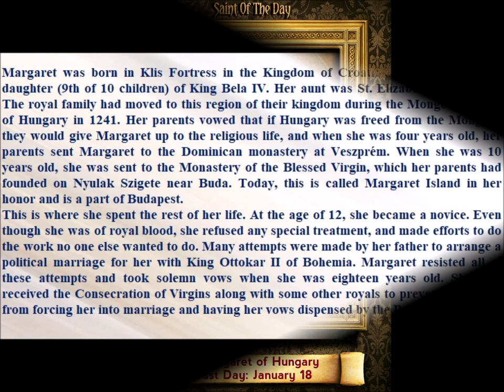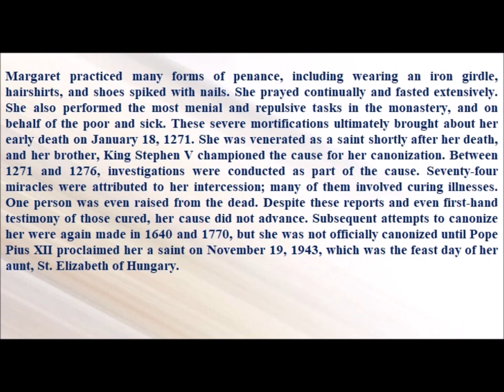Saint of the Day — January 18 — Saint Margaret of Hungary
Margaret was born in Klis Fortress in the Kingdom of Croatia, the eighth and last daughter (9th of 10 children) of King Bela IV. Her aunt was St. Elizabeth of Hungary. The royal family had moved to this region of their kingdom during the Mongol invasion of Hungary in 1241. Her parents vowed that if Hungary was freed from the Mongols, they would give Margaret up to the religious life, and when she was four years old, her parents sent Margaret to the Dominican monastery at Veszprém. When she was 10 years old, she was sent to the Monastery of the Blessed Virgin, which her parents had founded on Nyulak Szigete near Buda. Today, this is called Margaret Island in her honor and is a part of Budapest.
This is where she spent the rest of her life. At the age of 12, she became a novice. Even though she was of royal blood, she refused any special treatment, and made efforts to do the work no one else wanted to do. Many attempts were made by her father to arrange a political marriage for her with King Ottokar II of Bohemia. Margaret resisted all of these attempts and took solemn vows when she was eighteen years old. She also received the Consecration of Virgins along with some other royals to prevent her father from forcing her into marriage and having her vows dispensed by the Pope.

Margaret practiced many forms of penance, including wearing an iron girdle, hairshirts, and shoes spiked with nails. She prayed continually and fasted extensively. She also performed the most menial and repulsive tasks in the monastery, and on behalf of the poor and sick. These severe mortifications ultimately brought about her early death on January 18, 1271. She was venerated as a saint shortly after her death, and her brother, King Stephen V championed the cause for her canonization. Between 1271 and 1276, investigations were conducted as part of the cause. Seventy-four miracles were attributed to her intercession; many of them involved curing illnesses. One person was even raised from the dead. Despite these reports and even first-hand testimony of those cured, her cause did not advance. Subsequent attempts to canonize her were again made in 1640 and 1770, but she was not officially canonized until Pope Pius XII proclaimed her a saint on November 19, 1943, which was the feast day of her aunt, St. Elizabeth of Hungary.